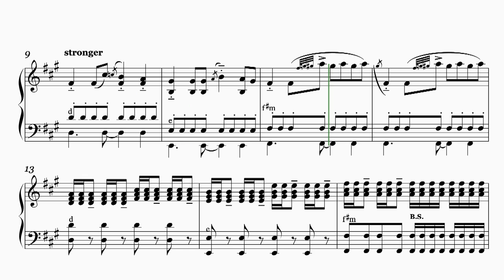Coffin Dance-Astronomia by Tony Igy | Accordioncover-best covers of Popsongs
Ich freue mich, wenn Du wieder meinen Kanal besuchst und ein Abo da lässt, denn in Kürze folgen neue Akkordeonversionen von Popsongs für Solisten.
Versprochen!

I promise!